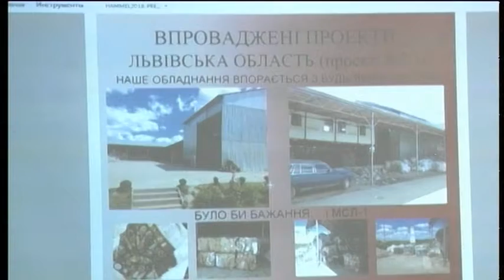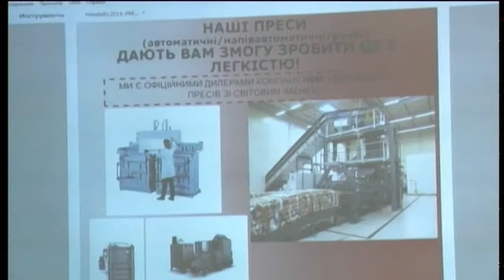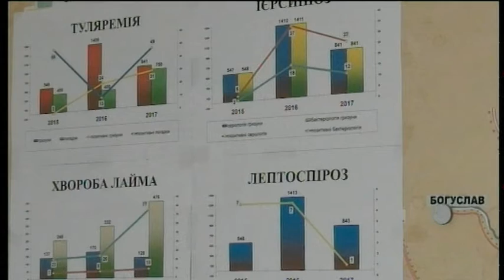4.09.2018. Новини. 20:40